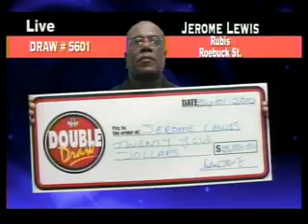Double Draw Midday 16821 04012014